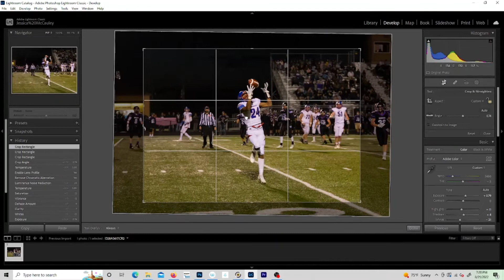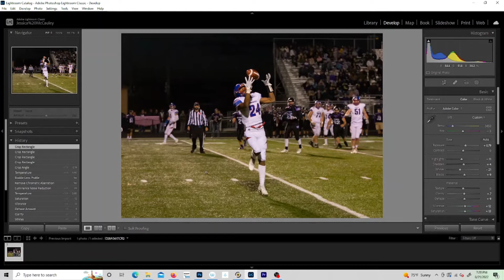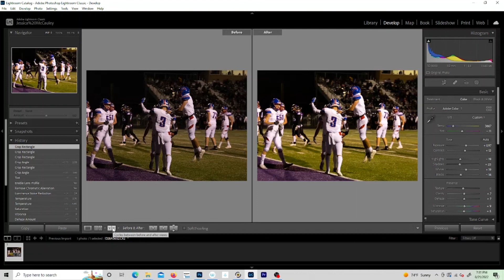How To Edit Football Pictures in Adobe Lightroom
Here is how to do a basic edit in Adobe Lightroom. This is great for beginner Sports and Football Photographers.